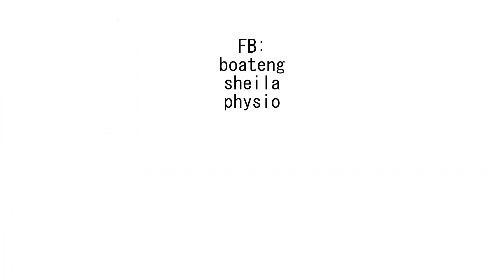Kézzel kell mosnom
Ghana nagyon más, mint Magyarország. Például ebben.

Pedig ha be vannak kapcsolva az értesítések, akkor tudni fogod, hogy hova megyek.